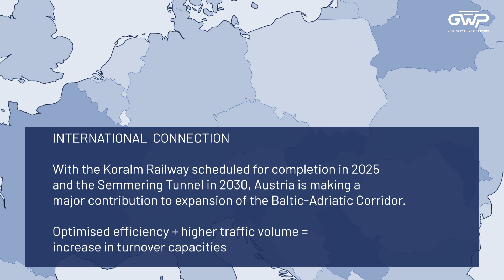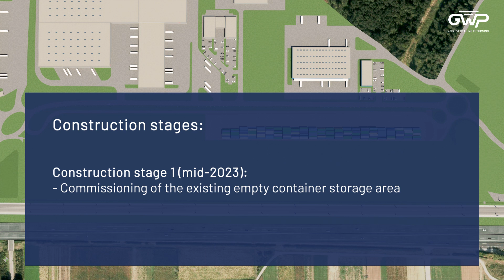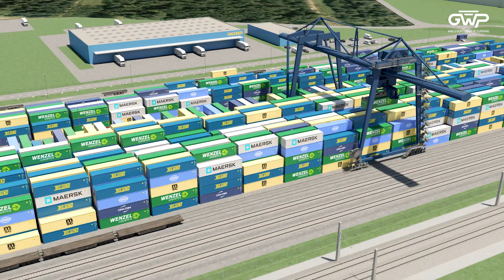GWP Güterterminal Werndorf Projekt GmbH – And everything is turning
Güterterminal Werndorf Projektgesellschaft GmbH (GWP) is the infrastructure company responsible for building and maintaining the infrastructure of the cargo handling facility. The existing terminal (CCG) has been operating since 2003.
In order to handle the increased volume of freight, it is planned to build a new transfer facility –
the Northern Industrial Siding.
To take the strain off the existing terminal, construction will be carried out in several stages. Construction is scheduled to begin in December 2022.
The industrial siding is planned to be completed before the Koralm Railway is taken into operation in 2025.